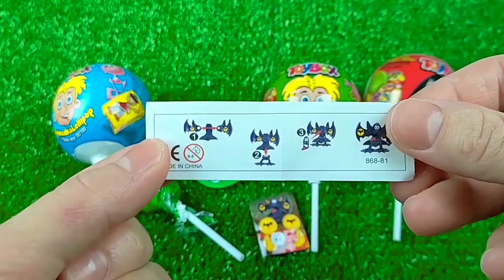7 Rainbow Satisfying Video | DIY How To Make Lollipop Candy Paw Patrol Fruits Cutting ASMR